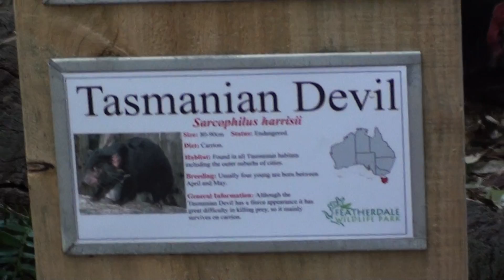TASMANIAN DEVIL @ Featherdale Wildlife Sanctuary in Sydney, Australia with Ira & Diane Weisburd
TASMANIAN DEVIL video @ Featherdale Wildlife Sanctuary (Sydney, Australia) on Ira & Diane Weisburd's 2012 Australia Workshop Tour (April/May 2012)